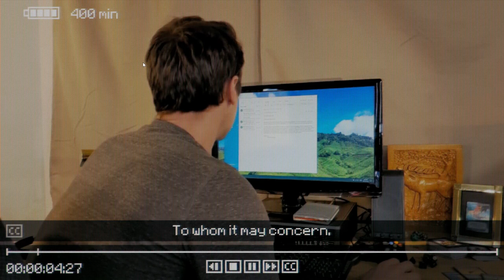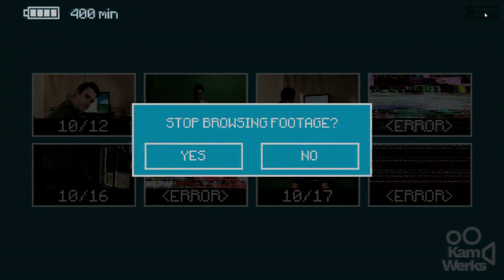NEW BOSSES! (ft.Nevernamed) - Let's Play Inscryption! - Part 7